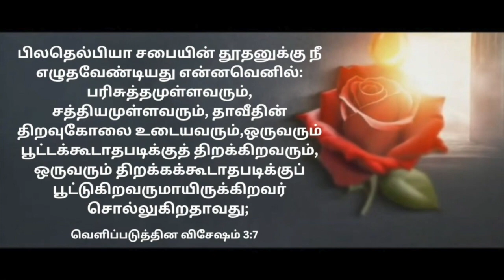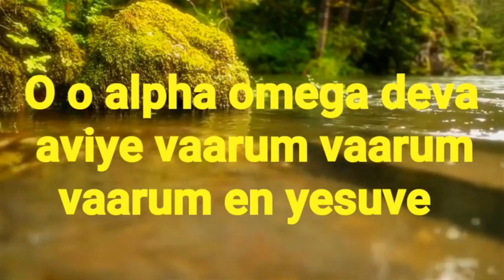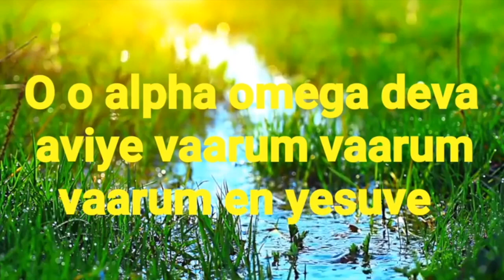Wednesday_Stop_Suffering 10\01\2024